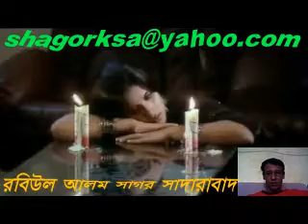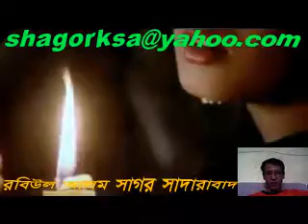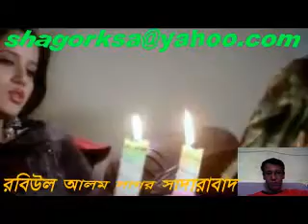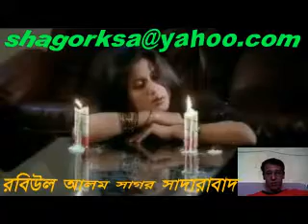bangla song chilona jabar kotha nancy